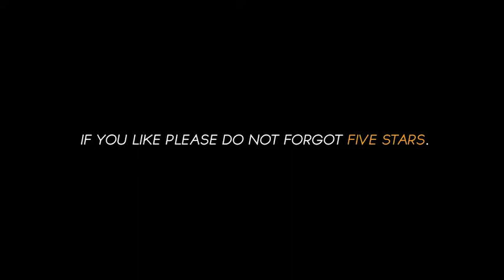Top 10 Pack-After Effects Template Videohive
This is an epic cinematic After Effects project. It is very easy to customize. Just edit text layers, put your logo into Logo Placeholders and change colors with Color Controls.

- If you need to make more than 10 numbers and use lower thirds and transisions – ELEMENT 3D V2 PLUGIN REQUIRED!!!

Step by step tutorial included. Any way you can get in touch with me via my
Main features:
-AE CS6 or Higher
-Video tutorial included.
-Pre-render is included.
-Any colors with Color Controls
Music is not included, but you can find it here:boomopera: Uplifting Summer Sports Pop)